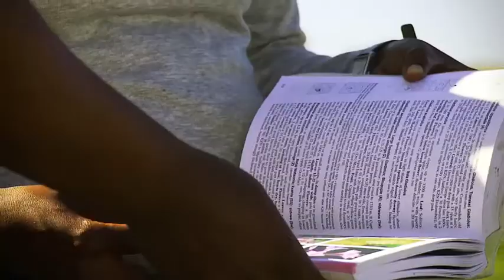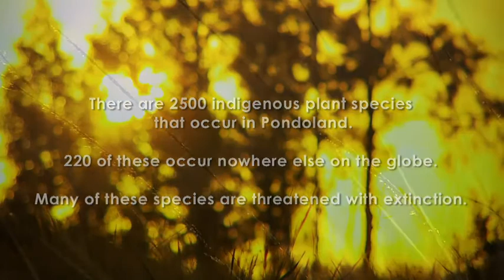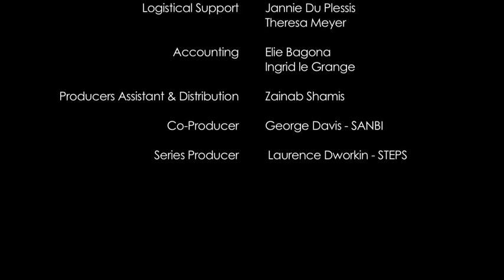Nature's Pharmacy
Director: Kgomotso Molebatsi
Camera: Warren J Smart
Length: 12min 50sec

Synopsis:
The Pondoland Wild Coast, known for its immense beauty and wealth of biodiversity, is under serious threat. Highway extension plans and a mining proposal have caused local community leaders and organizations to come together to try and protect this vulnerable yet abundant land. Sinegugu is one such leader. In this film we travel to Sinegugu's birthplace and discover the vast amount of endemic plant species unique to the area. Talking to members and leaders of the community, we hear about a deep respect for the land, which far exceeds any benefit that might be derived from material exploitation.

Sinegugu walks out into the forest with his young nephew to look at some of the plants with traditional medicinal value, and he speaks about the stewardship programme that he drives, highlighting the importance of protecting indigenous knowledge. His message is a call to action; a call for people to value their environmental heritage and the "magic" of plants, a call to the elders to start teaching, and a call to the younger generation to start listening.